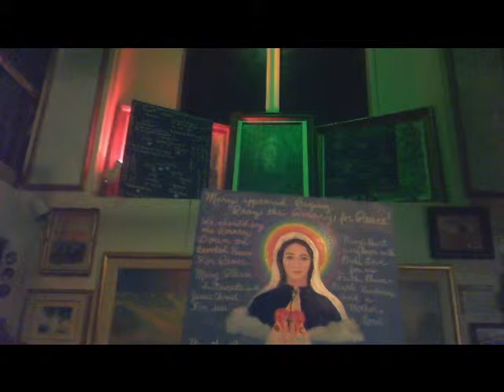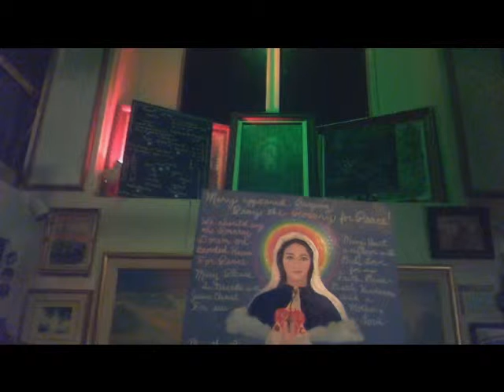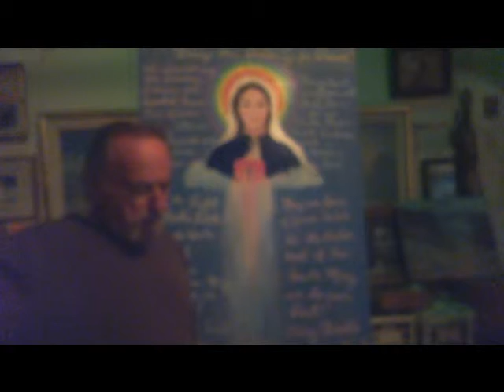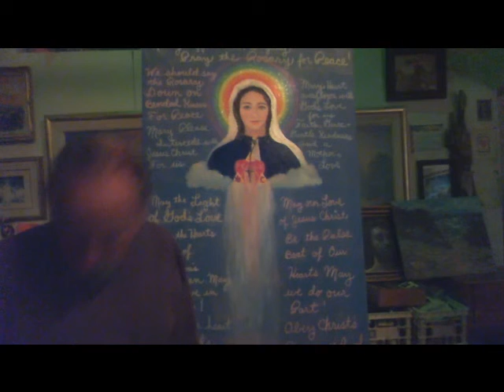Mary, A Bearer of Love and Peace.wmv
A Rosary Peace song and painting of a young  Mary based on  photo of Actress, Hannah Mark. The photo was supplied by Her loving Grandmother, Nora Davis.Wonderful lady , Jewish Mystic, A special Daughter of God. Loving Life, God , man and Peace.  Nora is one of my teachers and influenced the peaceful direction of the painting . We are Bible readers, practice different Religions and love the same God.